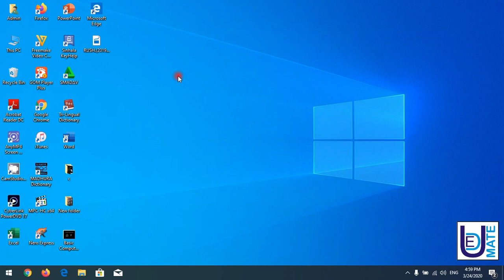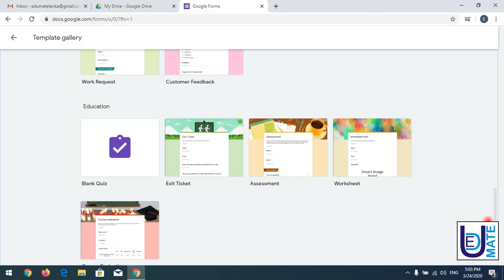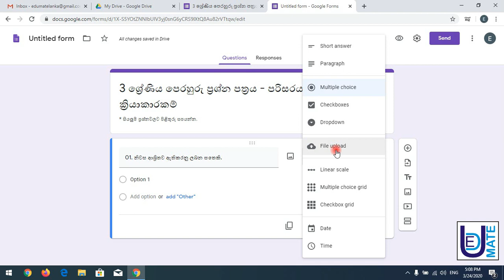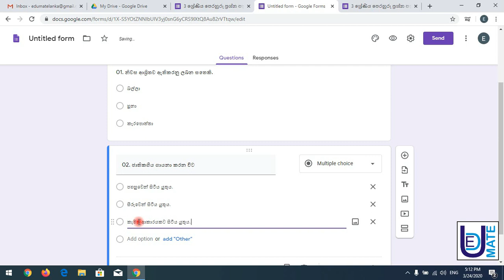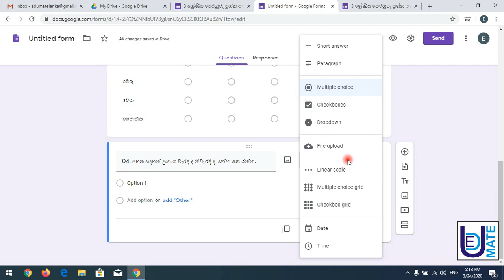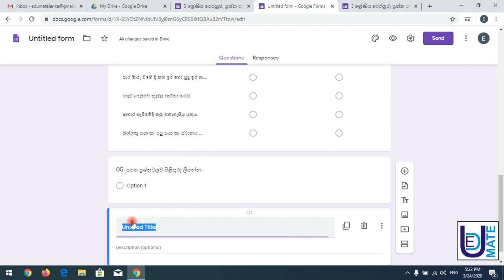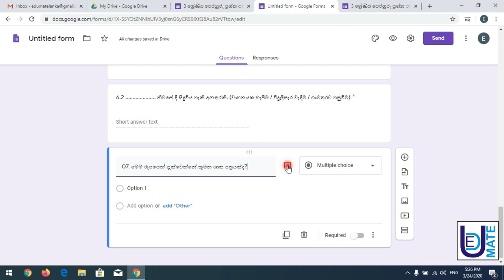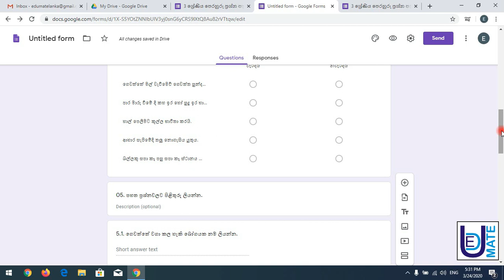Google Form භාවිතයෙන් Online ප්‍රශ්න පත්‍රයක් සාදා ගන්නා ආකාරය (Part 01)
මෙම සම්පූර්ණ වීඩියෝ මාලාව කොටස් 4 කින් සමන්විත වේ. මෙහිදී ඔබට,
  - ප්‍රශ්න පත්‍රයක් සකසා ගැනීම සහ එය අලංකාරවත් කර ගැනීම.
  - ප්‍රශ්නවලට අදාලව ලකුණු ලබා දීම.
  - ශිෂ්‍යයන් අතරට ප්‍රශ්න පත්‍රය ලබා දෙන ආකාරය.
  - ශිෂ්‍යයන්ගේ ලකුණු මට්ටම නිරීක්ෂණය කිරීම යන ආකාරයෙන් පැහැදිලි කරනු ලබයි.

මේ වගේ තාක්ෂණික මෙන්ම අධ්‍යාපනික වීඩියෝ ගොඩක් මම මගේ youtube නාලිකාවේ සිදු කරනවා . ඒ වගේම මේ වීඩියෝ එකට Like එකක් දාන්නත් අමතක කරන්න එපා.